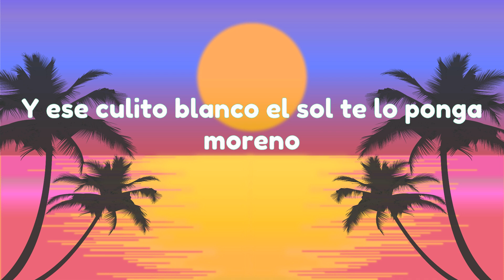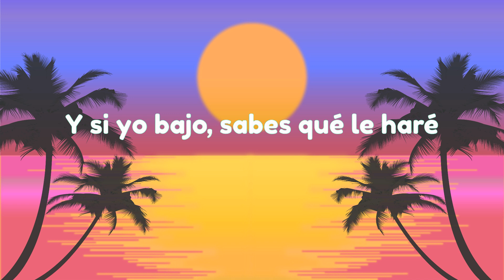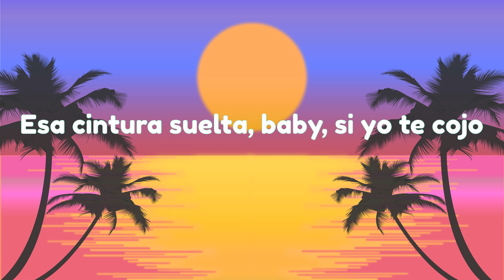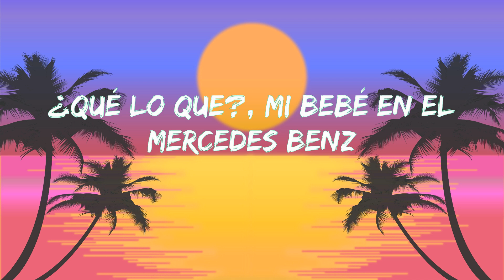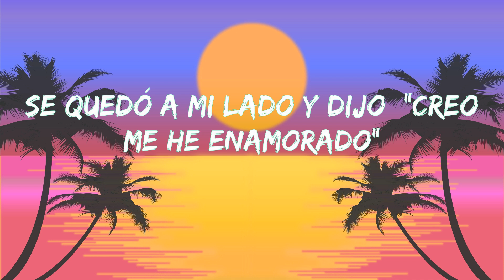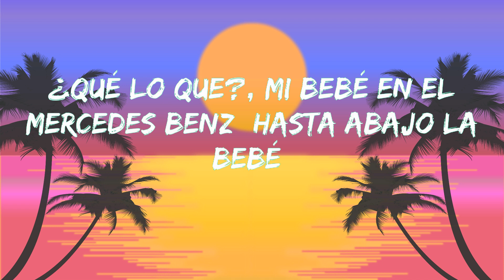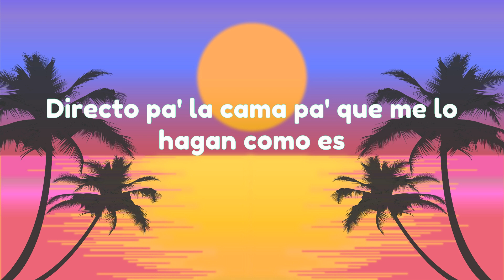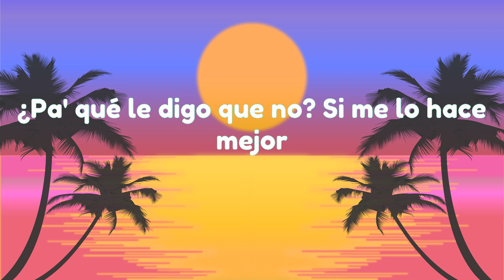KAROL G - QLONA (Letra / Lyrics) ft. Peso Pluma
» Lyrics:
Ayer te vi,
solita

de besarte,
te vi en una foto y te imaginé
sin ropa
te mentiría si no estoy loca
por verte,

de besarte,
sin ropa
te mentiría si no estoy loco
por darte,